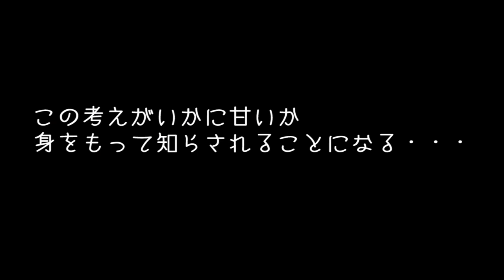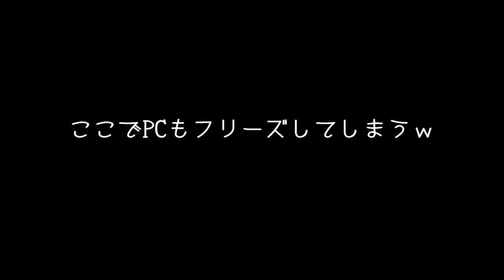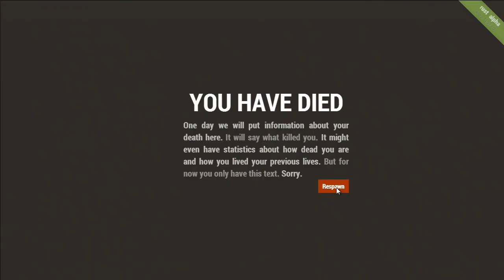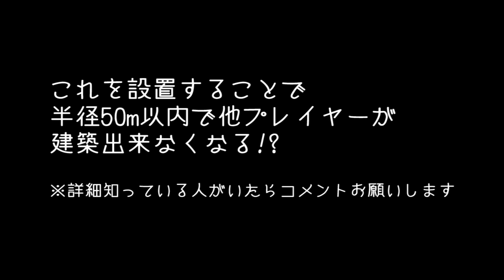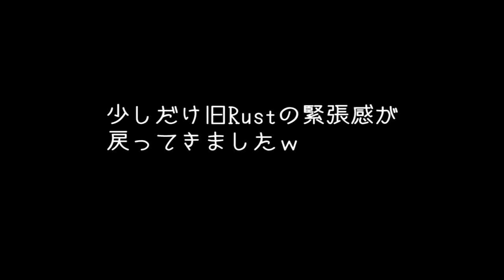Rust #81 リアル版マインクラフト Rustに挑戦 「帰ってきた弱肉強食の世界」 ゲーム実況 Rust Experimental gameplay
リアル版マインクラフト「Rust」のゲーム実況です。
今回からはビジュアルや機能を大幅に改良した
「Rust Experimental」に挑戦していきます！

今回は新たにアップデートされたRustで遊んでいきます。

■アフロマスク新サーバー接続IPアドレス
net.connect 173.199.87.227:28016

※Steamコミュニティのafromask_rust（誰でも参加可能）に参加して、
プロフィール公開をしいないと新サーバーには入れませんのでご注意下さい。